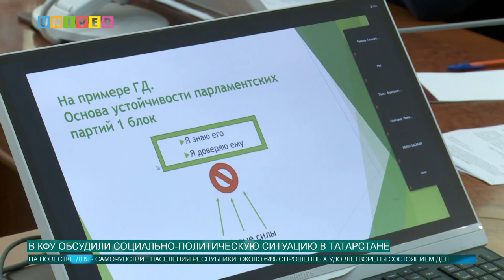В КФУ ОБСУДИЛИ СОЦИАЛЬНО-ПОЛИТИЧЕСКУЮ СИТУАЦИЮ В ТАТАРСТАНЕ